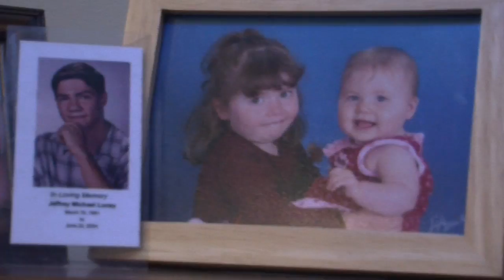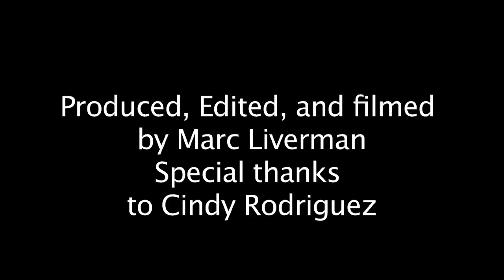Capstone Package YouTube sharing